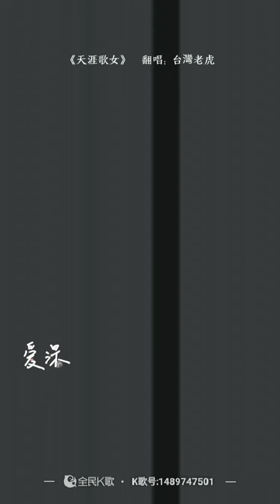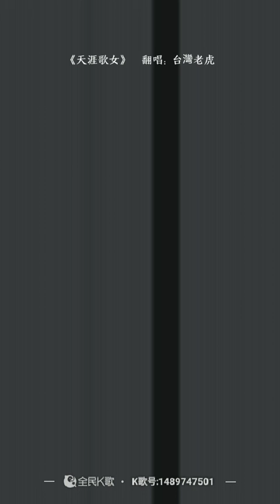虎哥唱 天涯歌女 ( 新樂府版 )